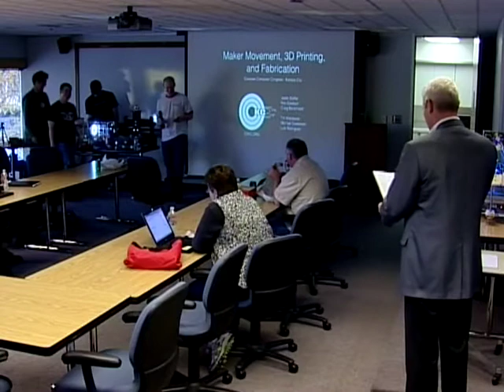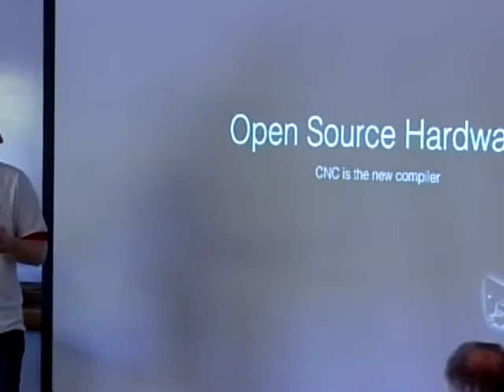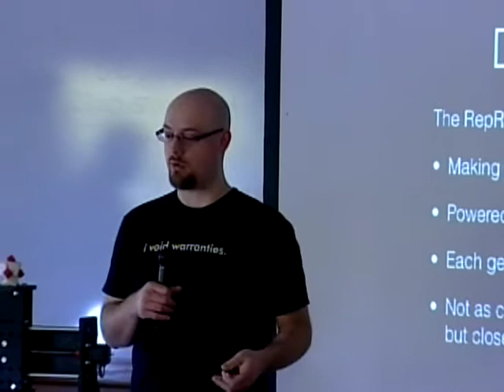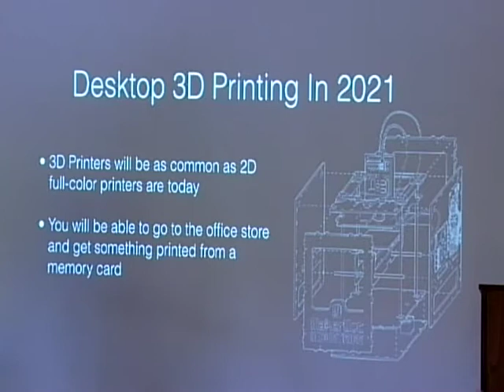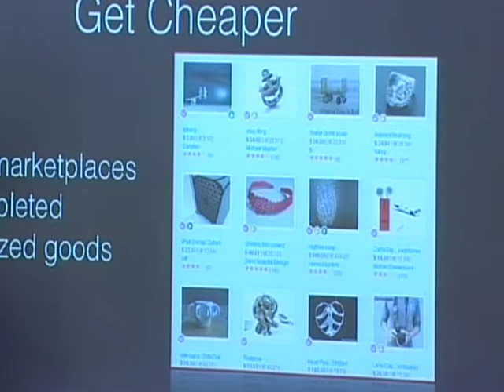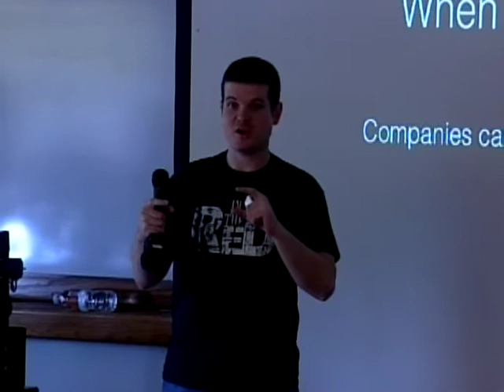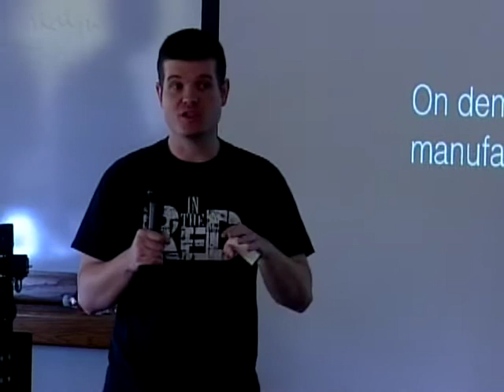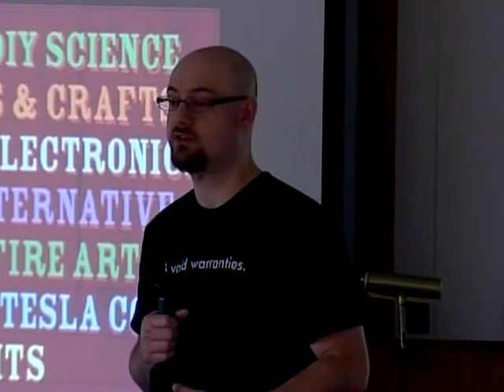Maker Movement, 3D Printing, and Fabrication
On October 27th, 2011, CCCKC gave a presentation to 169 Hallmark IT folks about what it means to be in a hackerspace, be part of the Maker Movement, and what the current state and future of personal fabrication has in store for us.

Jestin Stoffel, Rob Giseburt, and Craig Berscheidt presented while Michael Overstreet, Tim Middleton, and Luis Rodriguez were on-hand for Demo and Q&A.